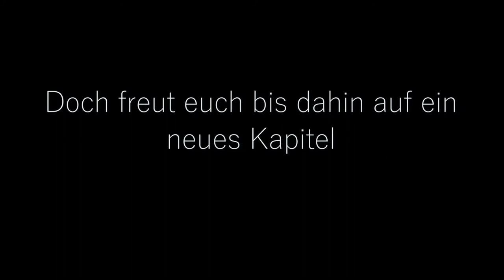VLOG 2 - PROBE BEIM TEAMPASE - HMWDR 04.09.20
PROBE BEIM TEAMPASE

Hier bekommt ihr exklusiv einen Ausschnitt zu unseren Proben. Wir freuen uns darauf, bald endlich wieder Live spielen zu können. Hoffen wir mal, es wird dieses Jahr noch was...

Das Album ´HÖR MAL WER DA RAPPT´- erscheint am 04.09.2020 in allen digitalen Stores und als CD. Ihr könnt das Album ab jetzt vorbestellen unter:

Schon `TSCHAU, BIS NEULICH´ gehört?